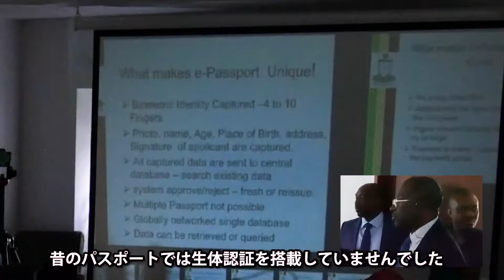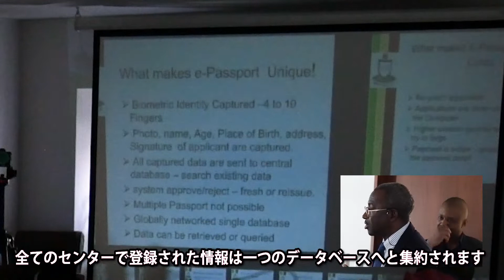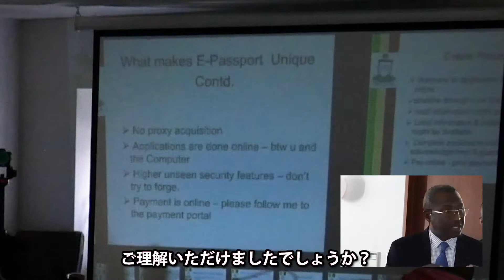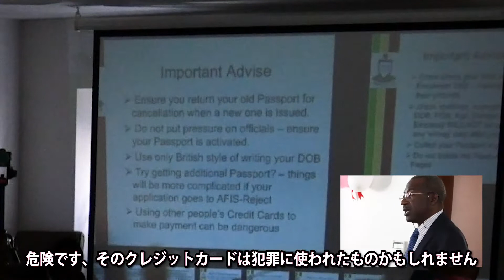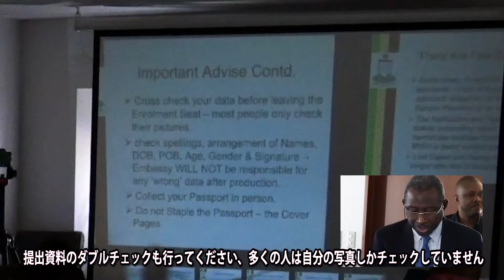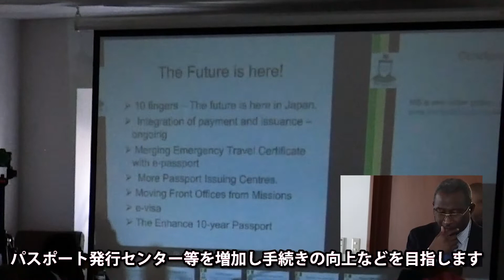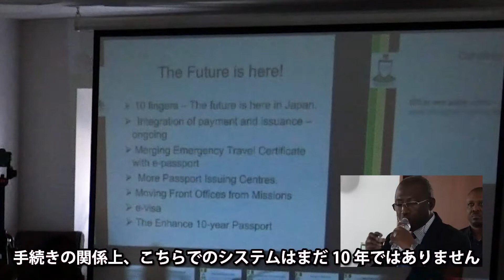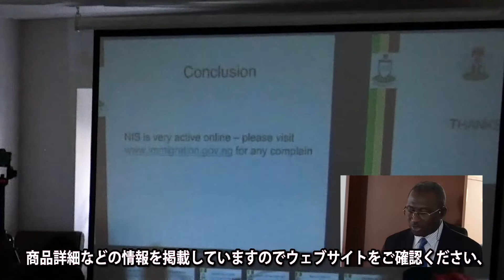Launch of Passport Minting Machine for Nigerians in Tokyo/ナイジェリア人の為のパスポート鋳造機式典@東京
(Japanese follows English)＊日本語字幕付き

Using a machine with the latest technology, Nigerians in Japan can now have their E-passport and biometric visa issued on the spot, at the Nigerian Embassy. Watch the overview of the launch conference that took place at the Nigerian Embassy in November 2019, to learn about the details.

The conference took place in the following order:

1. Welcoming the Interior Affairs Minister of the Federal Republic of Nigeria
His Excellency, Ogbeni Rauf Adesoji Aregbesola and other Nigerian officials who arrived from Nigeria to Japan

2. Welcome Speech by Ambassador of Nigeria to Japan
His Excellency, Professor Mohammad Gana Yisa

3. Explanation about the new Nigerian Biometric Passport by Comptroller General of Immigration, His Excellency, Muhammed Babandede

4. Speech by President of Nigerian Union Japan, Chief Kennedy Fintan Nnaji

5. Closing Speech by the Nigerian Government's Interior Affairs Minister of Nigeria
His Excellency, Ogbeni Rauf Adesoji Aregbesola

6. Issuing Passport using the new system

7. Presentation of New Passport

最新技術を搭載した機械を使用して、日本にいるナイジェリア人は、e-パスポートと生体認証付きビザをナイジェリア大使館で即座に発行することができるようになりました。詳細は、11月にナイジェリア大使館で行われたパスポート式典をまとめた本動画をご覧ください。

会議は以下の流れで進行しました：

1. ウェルカム：
ナイジェリア連邦共和国の内務大臣 オベニ ラウフ アデソジ アレグエショラ閣下をはじめとする、数々のネイジェリア政府関係者の来日を歓迎

2. 開会のご挨拶：
ナイジェリア大使 モハンメド・ガナ・イサ閣下

3. 概要説明：
ナイジェリアの新しいバイオメトリックパスポートについて
入国管理国庁官 ムハメド　ババンジデ閣下

4. スピーチ：
ナイジェリア連合会会長　ンナジ・ケネディ・フィンタン

5. 閉会のご挨拶：
ナイジェリア連邦共和国の内務大臣　オベニ ラウフ アデソジ アレグエショラ閣下

6. 新しいシステムを使ったパスポートの手続き

7. 新しいパスポートの引き取り